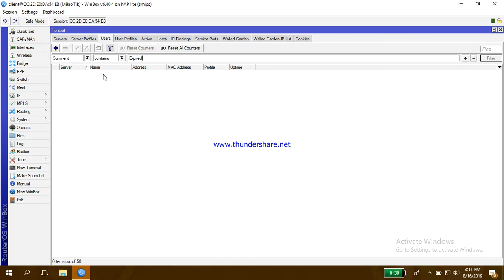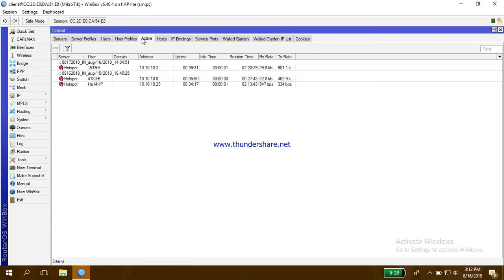Piso Wifi v2 maintenance